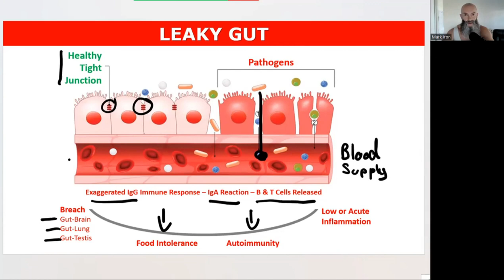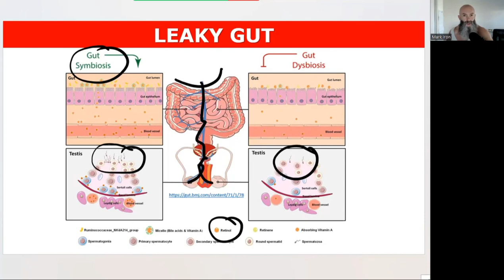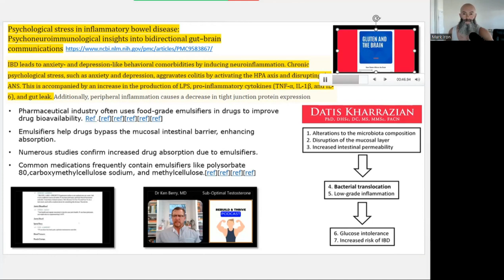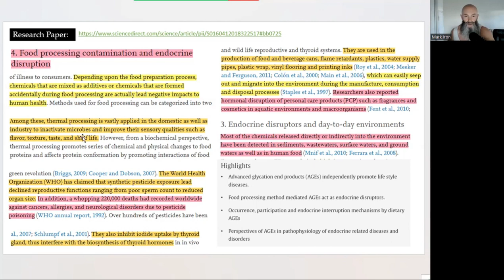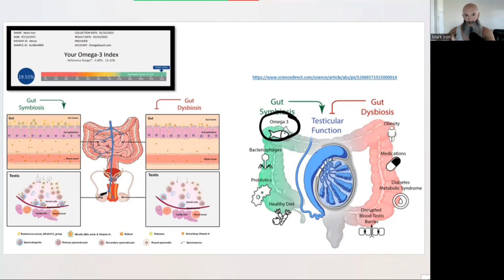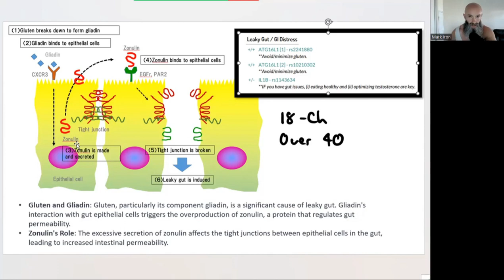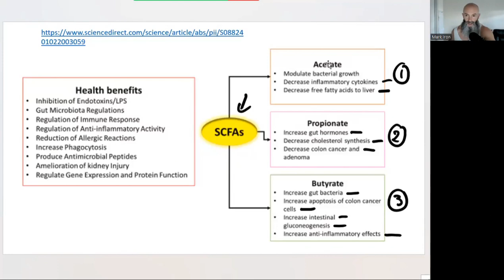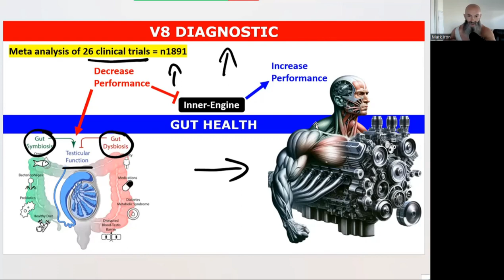Gut-Testis Axis: Secret Weapon for Testosterone & Fertility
The Gut-Testis Axis, the Gut-Brain Axis, the Gut-Lung Axis, and the Gut-Skin Axis – these aren't just scientific terms, they're your blueprint for dominance. What you put in your gut dictates your testosterone, your mental sharpness, your lung power, and even your skin health.

One simple protocol provided looking at a meta analysis of 26 clinical trials = n1891

Tmestamps:
00:00 - What is a leaky gut and how it effects: Gut-Testis Axis, the Gut-Brain Axis, the Gut-Lung Axis, and the Gut-Skin Axis
05:22 - The importance of the oral microbiome
07:05 - Trojan 1: What destroys the gut
08:50 - How it can cause anxiety and depression
13:35 - Trojan 2: What destroys the oral microbiome
16:25 - How omega-3 can help
17:05 - Seed oils, nightshades and organophosphates
19:05 - lectin and gluten sensitivity
22:20 - How you can fix your gut
23:40 - Prebiotics and SCFA
25:15 - Complete wrap-up of protocol

Those are referal links, it helps support my vidoes

Nine rigorously researched simple-steps to naturally boost energy and testosterone levels. We've drawn from the expertise of Dr. Anthony Jay, and functional Drs.

Best,
Mark